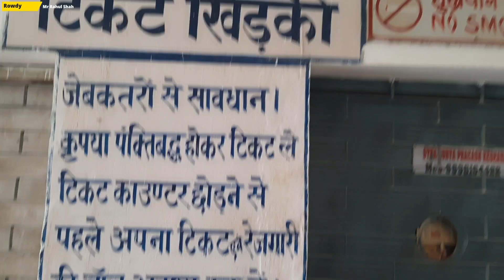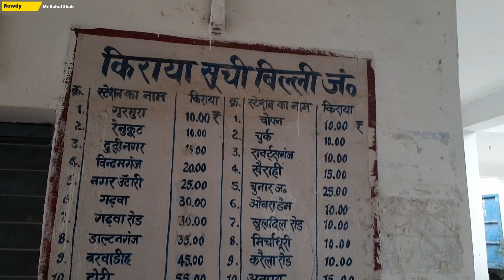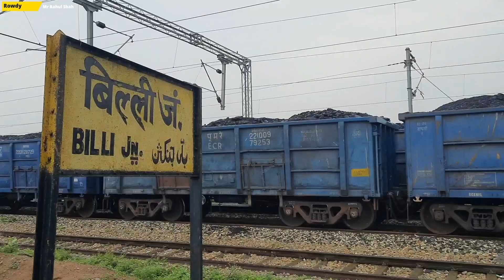Billi Junction 🚉 बिल्ली रेलवे-स्टेशन 🛤 | ओबरा सोनभद्र | Mr Rahul Shah | RaSh Vlogs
RaSh Vlogs 282

02/08/2022

Actor= Mr Rahul Shah